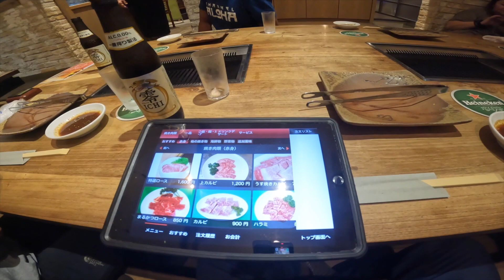播磨灘カップ2022イブはLANIKAIへ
BOARDWORKS TV.
レース前日の多忙な最中にラニカイ松本大さんを訪ねて。
パドルテクについての一つでも解説お願いしようと思っていましたが、ほぼウイング駄話に。